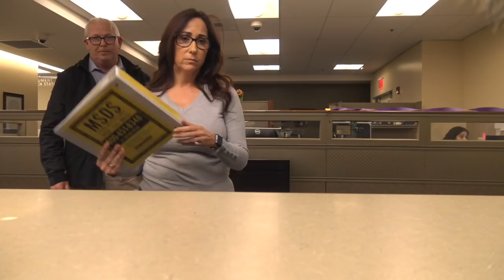Tyrants Found!Corona City Hall Called Feelings Enforcers On Us For Filming Them-1st Amendment Audit